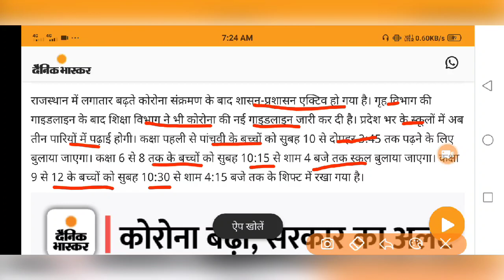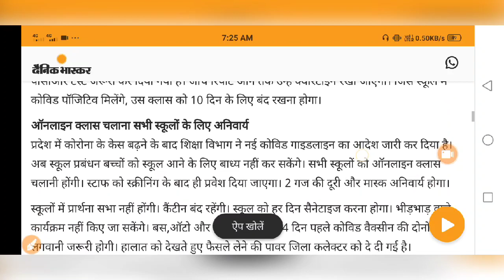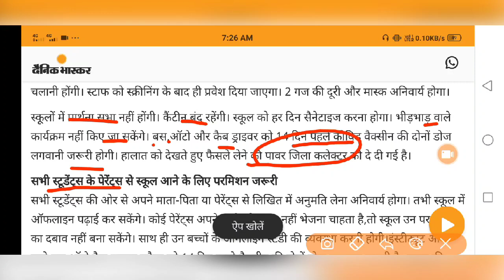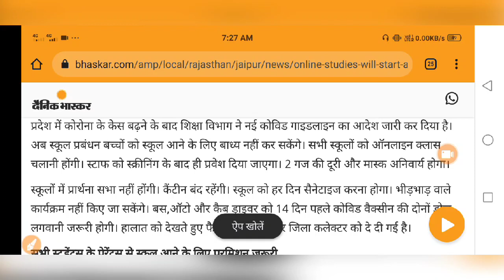School Reopen News 2021: सभी राज्यों में फिर से बंद हुए स्कूल कोलेज, School Kab khulega news 2021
Hi

4 January school college coaching reopen news

Related searches-
Kerala board
Orissa board
Odisha board exam
Meghalaya board
Manipur board
Assam board
Mizoram board
Nagaland board
Tamil Nadu board
Tripura board